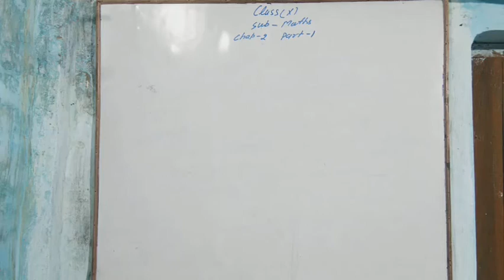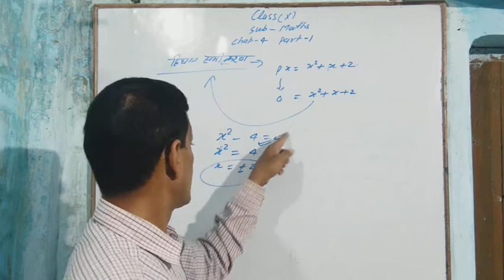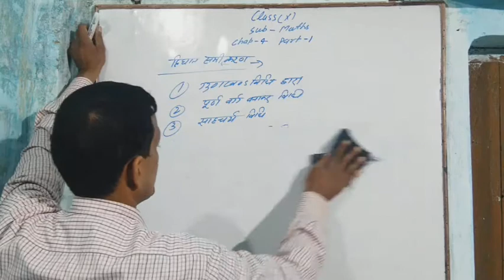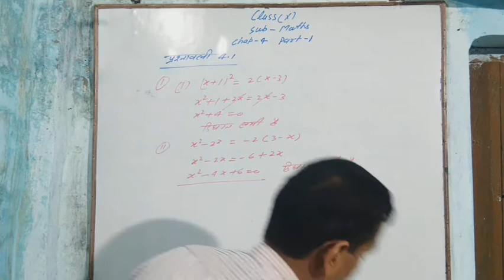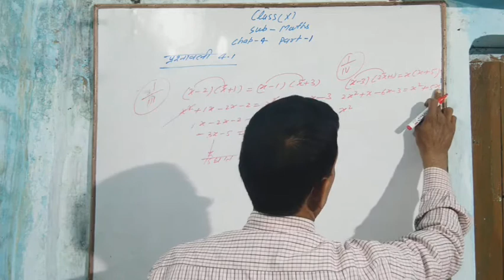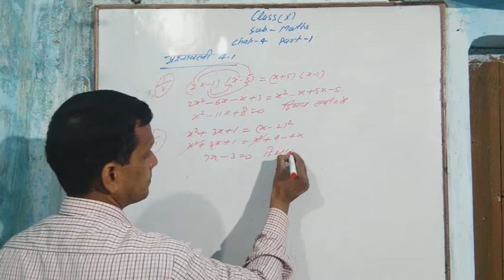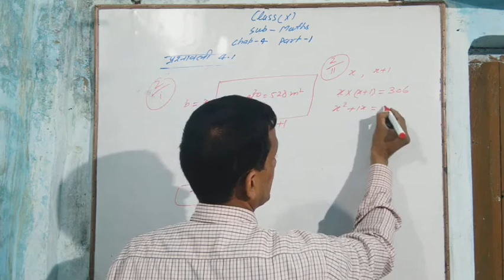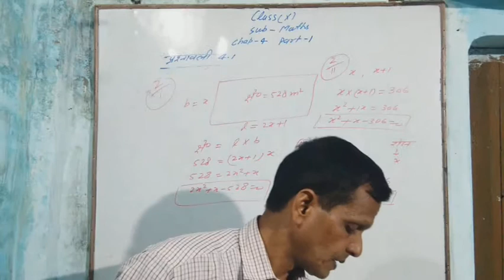10TH MATHS {CHAPTER 04 QUADRATIC EQUATION} PART 01 BY MAINEJAR SIR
HELLO STUDENT'S
TODAY'S TOPICS

10TH MATHS {CHAPTER 04 QUADRATIC EQUATION} PART 01